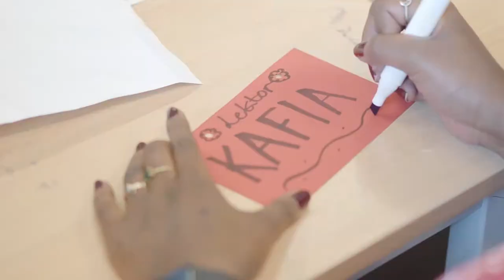Velkommen til Studiestart 2021 på Det utdanningsvitenskapelige fakultet (UV)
Aktiviteten og studentengasjementet i årets studiestart er det ingenting å si på. Med rekordmange faddere og over 600 nye studenter har det vært mye liv og røre på campus. Velkommen til oss!